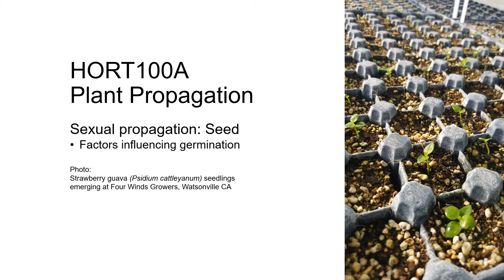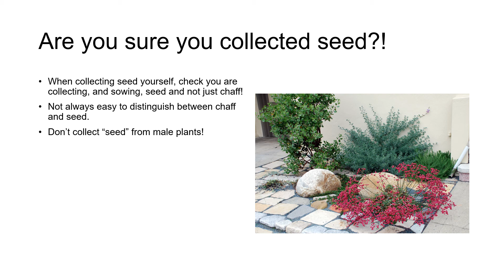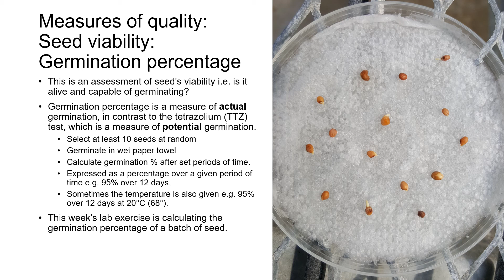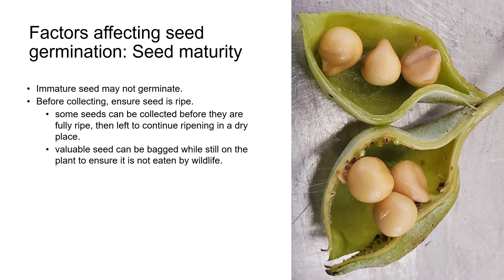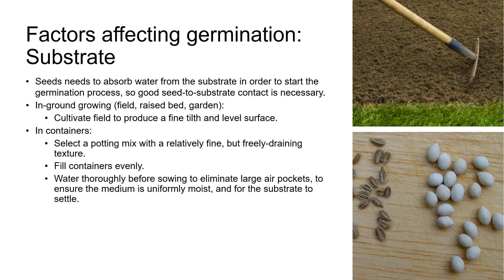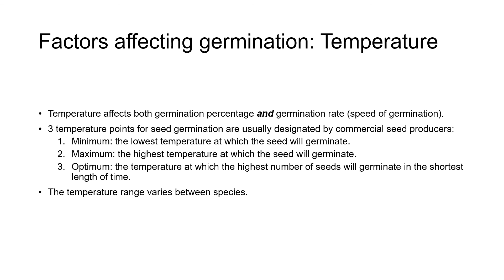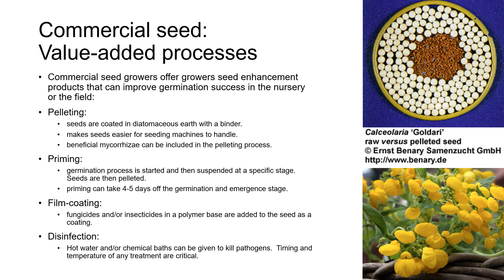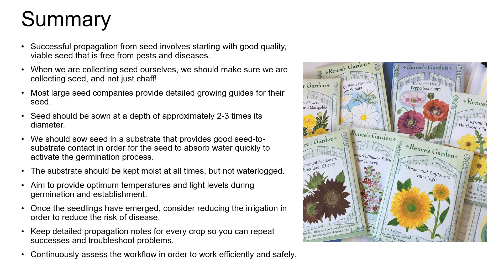Module 2 Slide presentation: Seed - Factors affecting germination